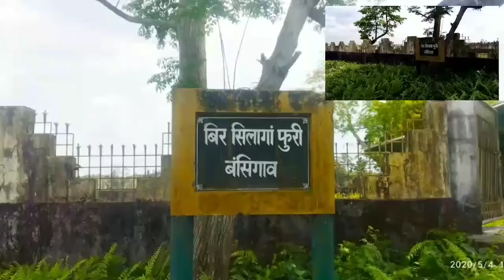Bir Chilagang नि गोथै सह' सावनाय जायगानि नुथाय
Bir Chilagang जाय BLT नि Founder Chairman मोन बिथांनि गोथै सह' सावनाय जायगाखौ जेबो मोजाङै जोथोन लाखियाखै BPF हान्जानि सरकारा | Hagrama Mohilary बिथाङा जुदि गावसिनि गायसनगिरिखौनो जेबो जोथोन लानो रोङाखैबा, रायजो राजाखौ लाय माबोरैथो जोथोन लानो रोंनो?
बेनिखायनो बे खेबाव सोलायनाया गोनांथारसै |